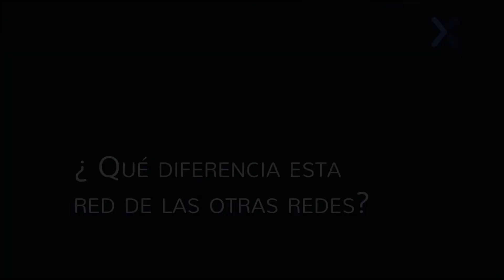Angélica Ávila - Top Producer Neximo